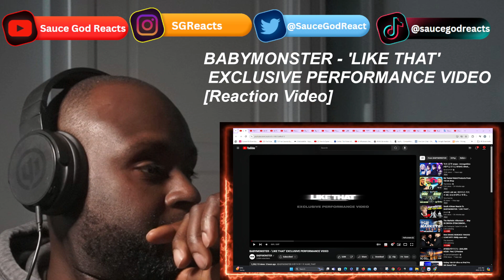BABYMONSTER - 'LIKE THAT' Exclusive Performance | REACTION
BABYMONSTER, 'LIKE THAT' Exclusive Performance,  BABYMONSTER - 'LIKE THAT' Exclusive Performance, BABYMONSTER music, BABYMONSTER music video, BABYMONSTER reaction, reaction